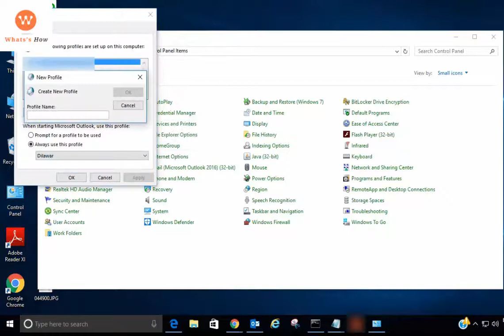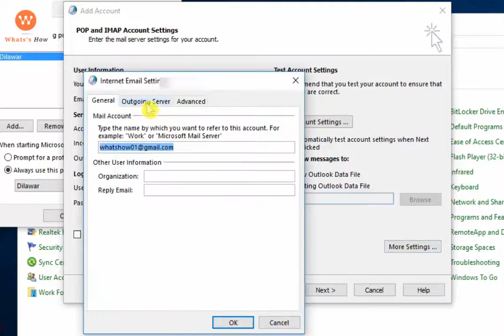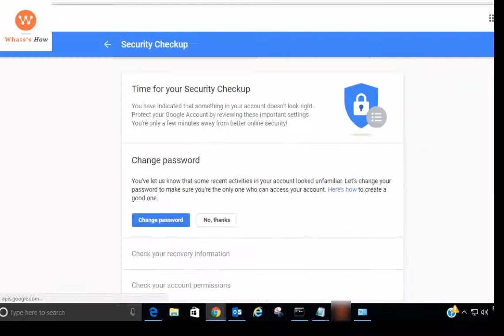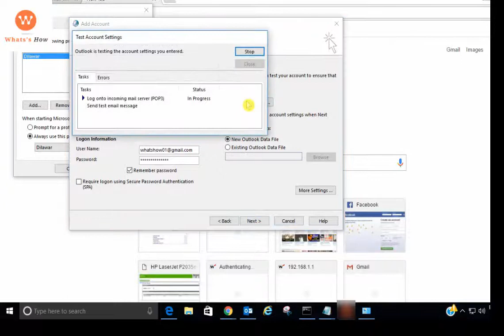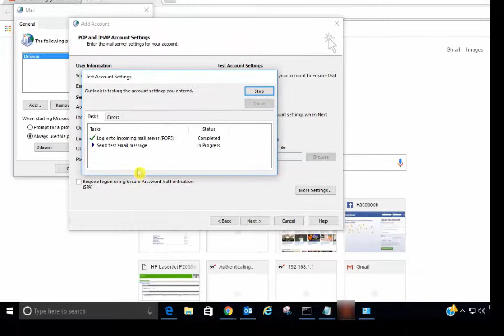How to Setup Gmail In outlook 2016 | Setup Gmail via IMAP work with Ms Outlook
This video show you how you can access your Gmail account from MS outlook 2007/2010/2013/2016 using IMAP or POP3

Note:- Google always updating their security policies and requirements its effects all the ms outlook versions. So if after configuring your gmail account in MS outlook keep asking password so please

And you have to do 2 thing to get resolve this issue.

1:-  Login you Gmail account and Enable (Forwarding and  POP/IMAP ) Got to Gmail Account - go to settings - Click On Forwarding and  POP/IMAP.

2:-  Click on you gmail account image - click Privacy - Click on overview - click on My Account - Click on Sign in And Security  - Allow ( Allow less secure apps ) Option.

I will tell you to use IMAP if you have multiple account (This means message did't disappear or end in storage folder)

Follow these steps :-   Open Outlook and…
For a new, never before setup Outlook 2007/2010/2013:
The Microsoft Outlook 20xx Startup screen should now be open
Click Next - then select Yes to the Would you like to configure an E-mail account? option, then click Next - again
For a previously setup Outlook 2007 (ie. you are adding an email account in addition to an existing one):
Click the Tools menu, then click Account Settings
Now select the E-mail tab and click the New… button
You should now see the Choose E-mail Service screen
Select the Microsoft Exchange, POP3, IMAP, or HTTP option and click Next -
For a previously setup Outlook 2010 or 2013 (ie. you are adding an email account in addition to an existing one):
Click the File tab, then click the Info menu item (left pane) then click the + Add Account button
The Auto Account Setup screen should now be in-view
Select the Manually configure server settings or additional server types option and click Next -
For Outlook 2013, select the POP or IMAP option on the Choose service screen, then click Next -
For Outlook 2007 and 2010, leave the Internet E-mail option selected and click Next -